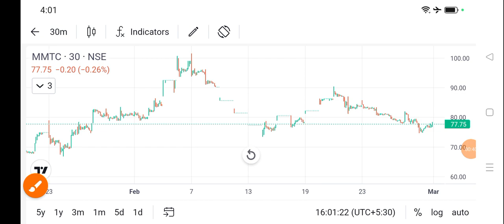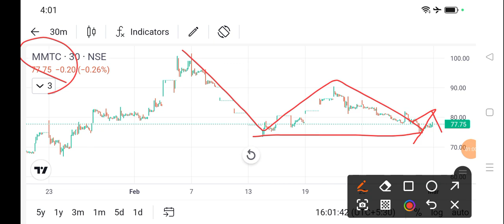mmtc share latest news today l mmtc share price today l mmtc share latest news l mmtc share